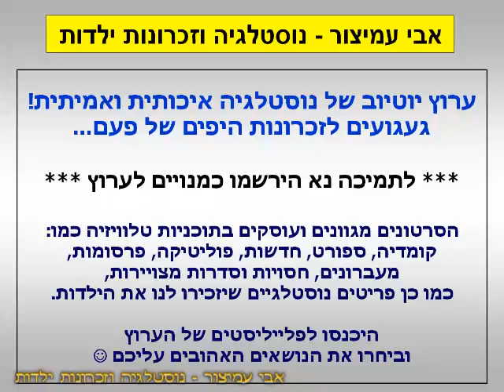הפסקת פרסומות - עולם הממתקים - ערוץ 2 - שידורי רשת - 21/08/1997 - סרטון #1550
בסרט להתחתן שנית - ערוץ 2 - שידורי רשת - 21/08/1997 - Israel TV Commercials
עולם הממתקים - קנו ב-14.90 ש"ח וקבלו בובת שוקולד מטריפה במתנה - הכי גדול הכי מגניב
הלחן מבוסס על השיר המיתולוגי מתוכנית הטלוויזיה "דלת הקסמים"
אם מתחשק לך משהו טעים
בוא תיכנס לעולם הממתקים
איזה טעם איזה ריח
כאן כל ילד הוא אורח

בברכה,
אבי עמיצור.